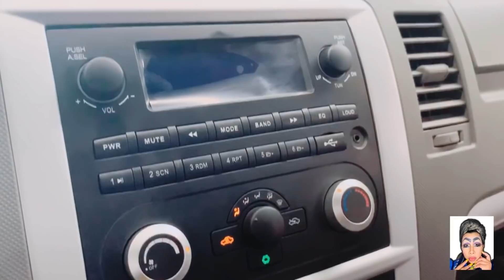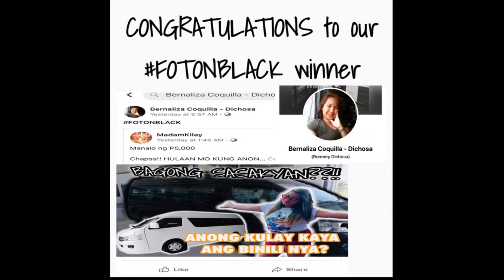NEW VAN! KATAS NG FACEBOOK AND YOUTUBE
nang dahil sa NETWORKING NAKABILI NA PO TAYO NG PANGALAWANG SASAKYAN!
👍Power!! Invite invite! Downtime downline wahahqhahaha!!

PARA KAY PAPA TLGA TO AT SYMEPRE KAY MAMA DIN 🙂 HappyFathersDay YUNG NGITI NI PAPA HANGGANG NUO!!
Maraming Maraming salamat sa Inyo mga chapss kayo po ang dahilan ng lahat🙏

Chaps Yung nanalo po nsa dulo ng VIDEO Congratulations po!